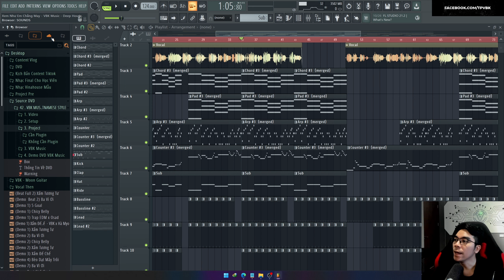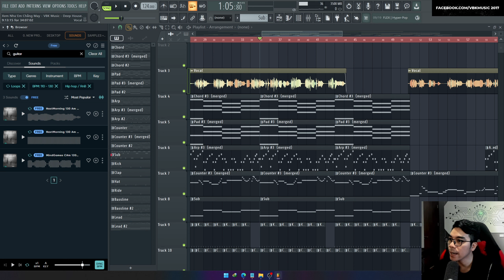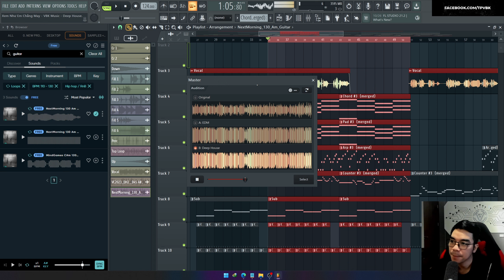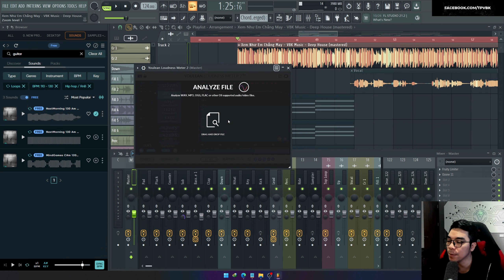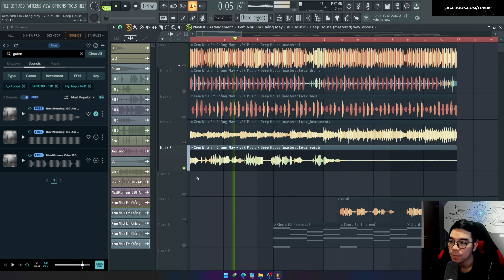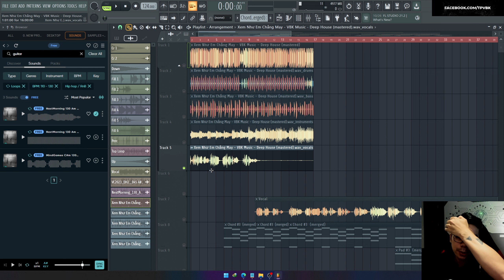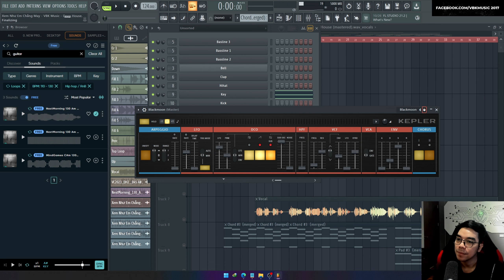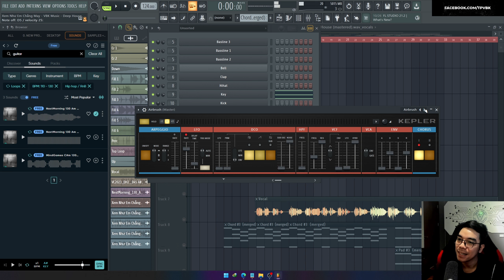FL Studio 21.2 Có Gì Mới ? | VBK Music